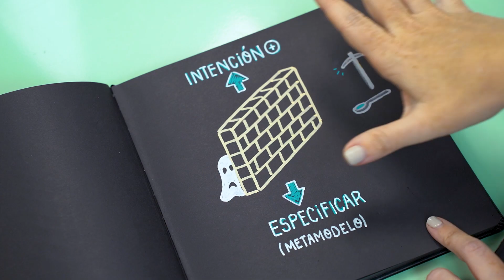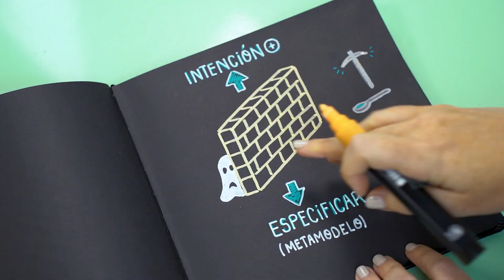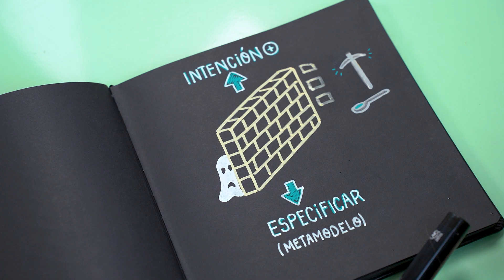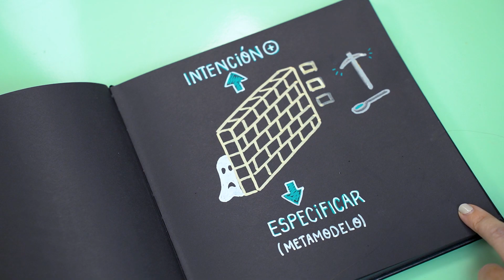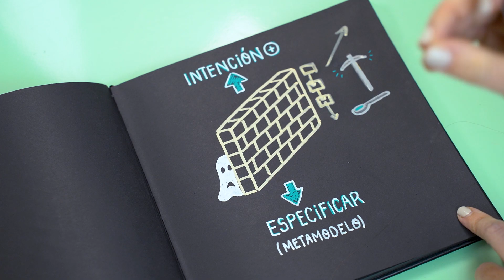¿Cómo LIDIAR con alguien que SIEMPRE quiere tener la ÚLTIMA PALABRA? 🗣️ | Coachpedia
📢 ¡VOLVEMOS! Un nuevo capítulo de la coachpedia está aquí, esta vez hablamos de TENER RAZÓN porque ¿sabes lidiar con personas que SIEEEEMPRE quieren tener razón? 😫

Estamos aquí para aprender un poquito más sobre coaching, por eso, en este vídeo entenderemos POR QUÉ SÍ tiene sentido que una persona quiera tener la razón. Las personas que se posicionan tan fuerte sin escuchar al otro y flexibilizar su postura, tienen una necesidad de fondo de sentirse reafirmados a través de tener razón.
👀 No son personas orientadas a tener resultados, sino en quedar por encima.

Para poder lidiar con estas personas podemos utilizar dos herramientas de coaching:

👉🏼 Intención positiva: en coaching, la intención positiva se refiere a que todo comportamiento tiene una necesidad de fondo.

👉🏼 Metamodelo del lenguaje: es una herramienta de programación neolingüística, donde las preguntas tienen el objetivo de que las personas indaguen hasta encontrar sus propias incongruencias.

💫 Dos herramientas complementarias muy respetuosas si las usamos desde la intención de comprender y que facilitan las relaciones con los demás. Son herramientas de comunicación que permiten flexibilizar las ideas rígidas.

Esto es solo un poquito... si quieres saber más sobre esto, puedes informarte aquí de nuestro próximo curso de coaching